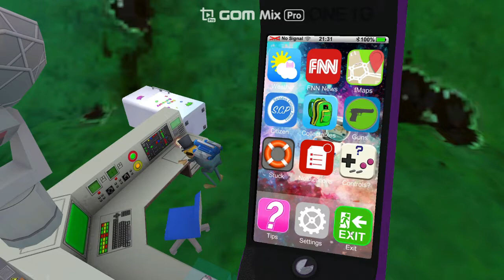아버지의 눈물 2편!!! 설날 특집!!!